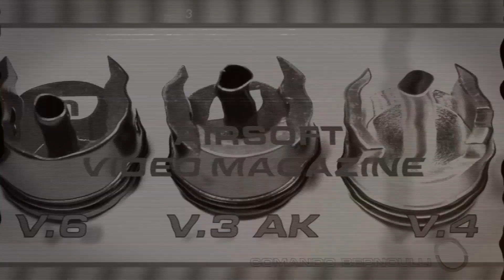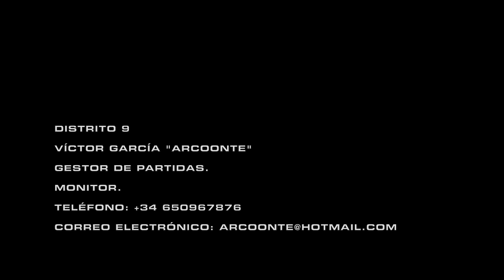PARTIDA | "Money Rules" | Distrito 9 | airsoft España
Durante la partida MONEY RULES (BLOOD-POOL) en Distrito 9

Pasamos un gran día en el que el buen tiempo nos acompaño durante toda la jornada.

Llamó la atención el carácter respetuoso y deportivo que se vivió en el campo, también  es digno de mencionar el número de servicios que tienes a tu disposición en D9.

Taller, alquiler, safety zone, cancha de tiro, barbacoa y aseo público.

Contamos con la participación de varios equipos conocido nuestros como SAS Madrid y una representación importante de los PJ de Itaca Boadilla.

A pesar del calor que se paso en el campo, no faltaron las botellas de agua fresca durante toda la mañana.

Además, pudimos hablar tranquilos con varios amigos, como por ejemplo Roltactical y Itaca Boadilla y al final de la partida ya con menos trabajo, con Víctor "Arcoonte".
Con el especialmente hablamos de su proyecto en D9 y en su etapa literaria. Pronto una entrevista.

Música de The Heavy -